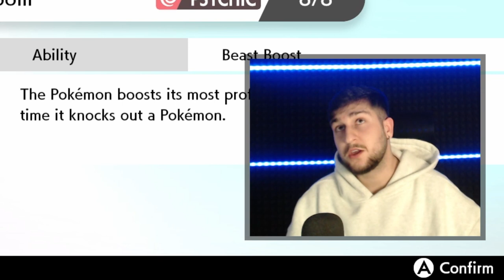The Team I'd play if the Pokemon World Championships were Tomorrow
Rental Code: Soon